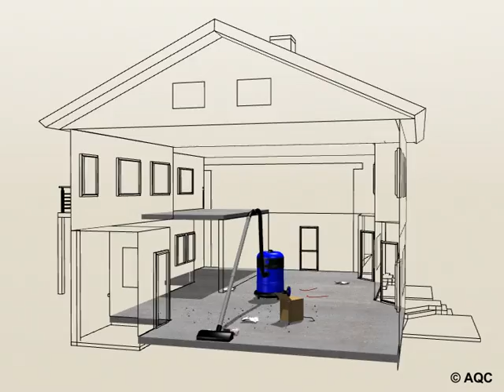Sols souples collés - 2.1 Propreté.m2v